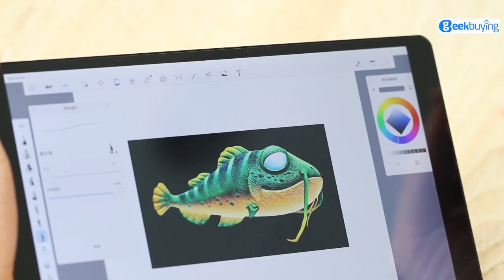Bigger, Thinner & More Powerful: Introducing the One Netbook One Mix3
This possibly the world's smallest yet powerful pocket sized laptop ever!

Highlights

CPU: Intel Core M3-8100Y, Dual Core,3.4GHz Max
GPU: Intel HD Graphics 615
Stylus Pen with 4,096 Levels of Pressure Sensitivity
8.4" 2K with high 2560*1600 Resolution
8600mAh Large Battery
Fingerprint recognition sensor